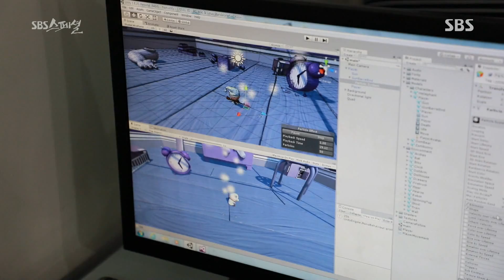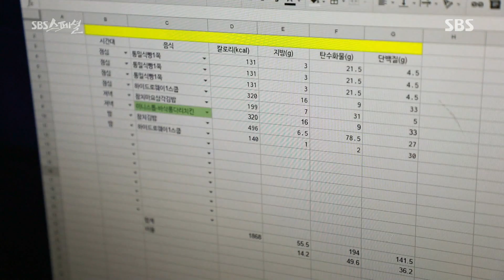가성비를 최고로 여기는 칼로리 효율남 @SBS 스페셜 476회 20170618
박정훈씨 자취방 냉장고는 언제나 텅 비어있다. 그렇다고 굶는 것은 아니다. 모든 끼는 대부분 편의점에서 해결한다. 그는 밥을 먹는데 쓰는 돈과 시간이 아까워 가성비 좋은 편의점 음식을 먹는다.